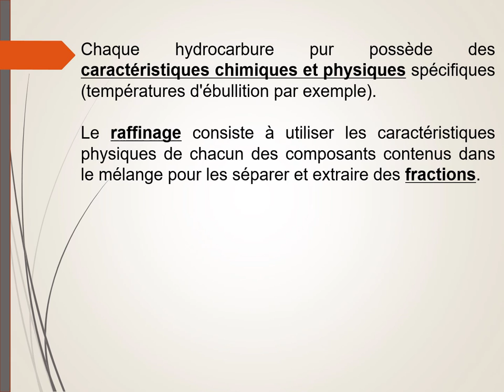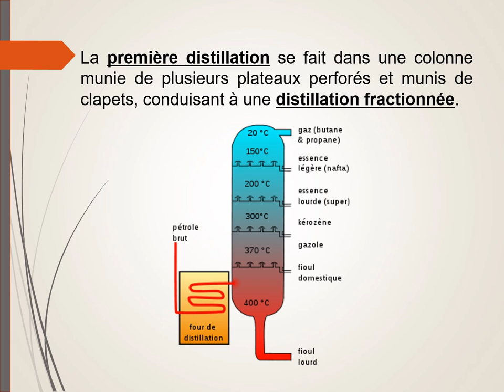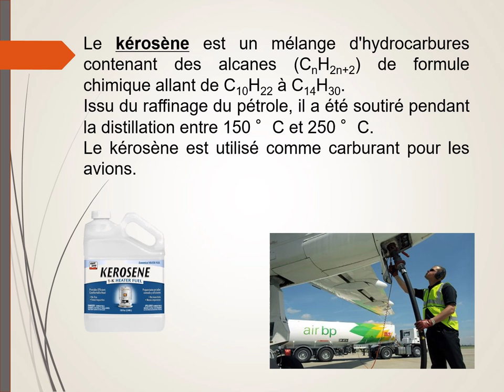La distillation du pétrole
Comment séparer les différentes coupes du pétrole ?
La distillation fractionnée. Les coupes du pétrole (fioul, kérosène, bitume, gazole ..).